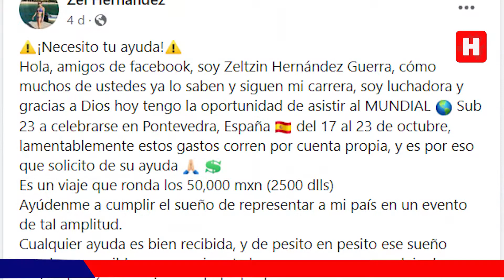Zeltzin Hernández, destacada Atleta hidalguense de Luchas Asociadas podría hacer historia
Apoyemos a Zeltzin Hernández, destacada Atleta hidalguense de Luchas Asociadas, que va al Campeonato Mundial a realizarse en Pontevedra, España.